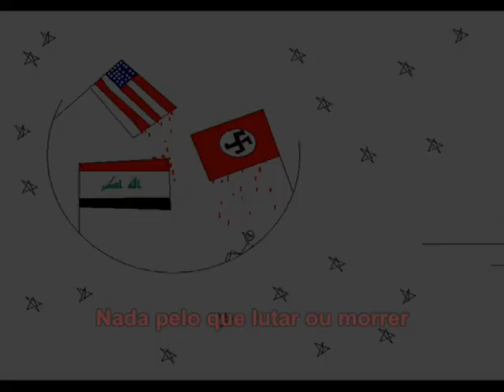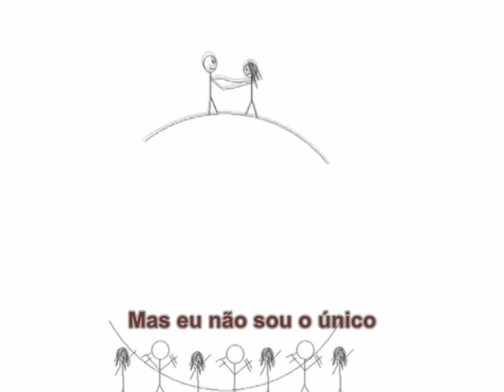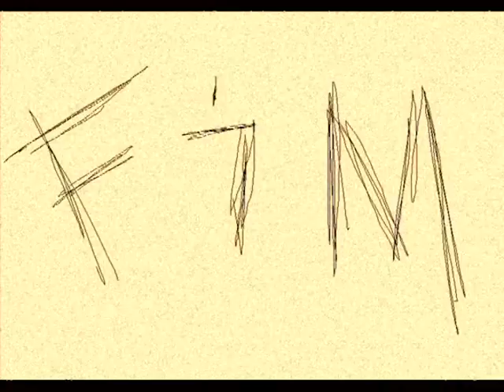Imagine - Avril Lavigne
Vídeo feito em 2007.  :O